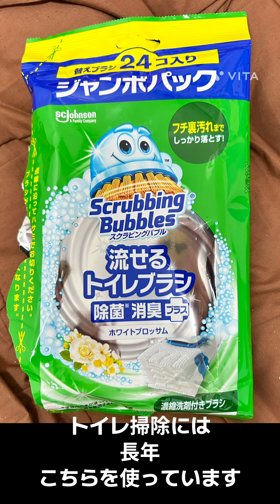流せるトイレブラシを半分にカットして使ってみた